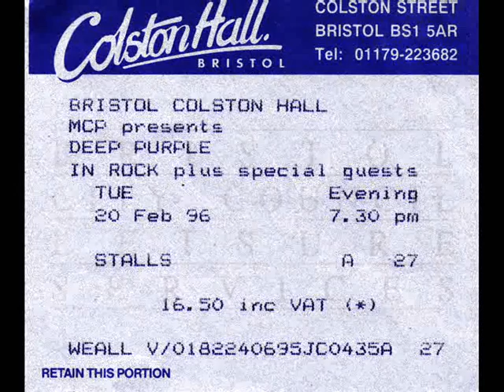Highway Star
Deep Purple Bristol 1996